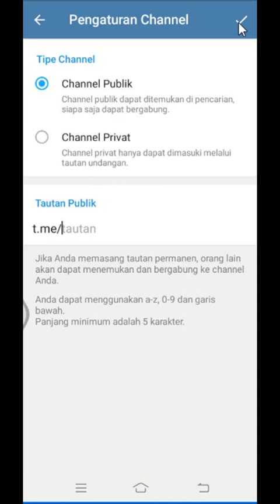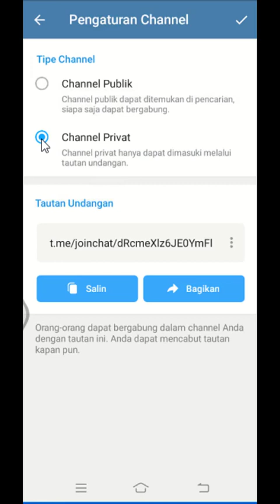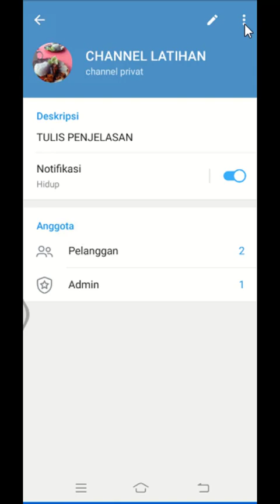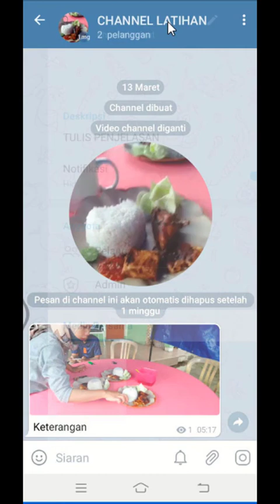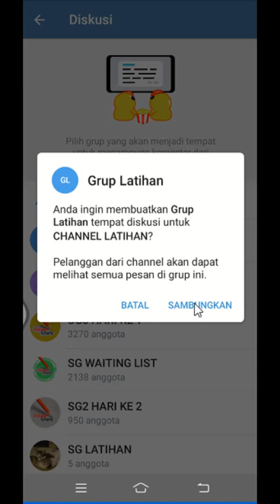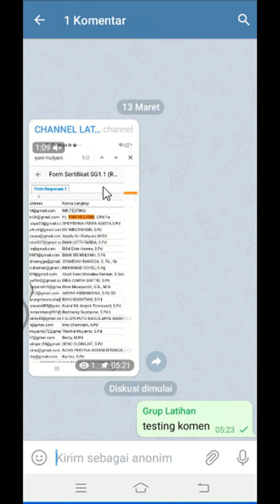MENGENAL CHANNEL TELEGRAM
Channel telegram bisa menampung jumlah orang tak terbatas. Dia bersifat komunikasi satu arah. Bisa digunakan untuk menyimpan bahan-bahan ajar, untuk toko online dan lain-lain.